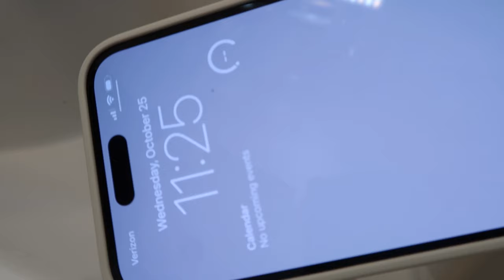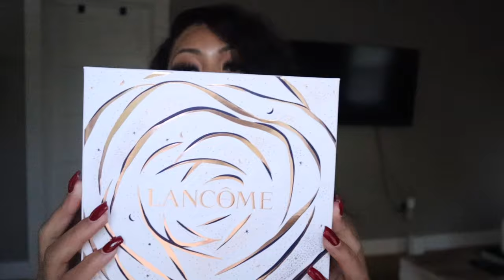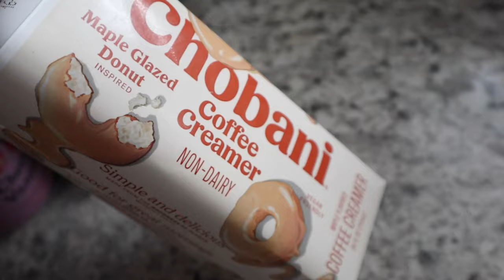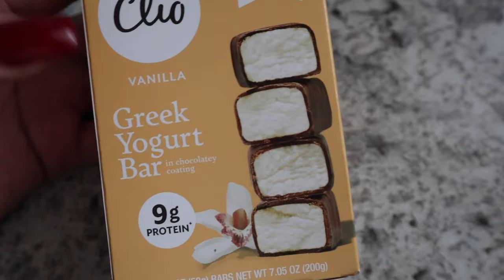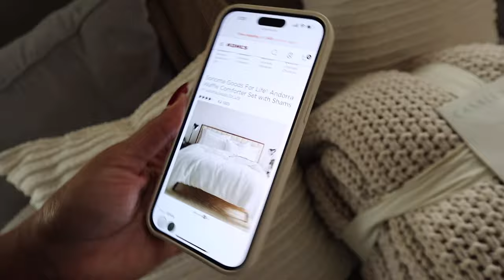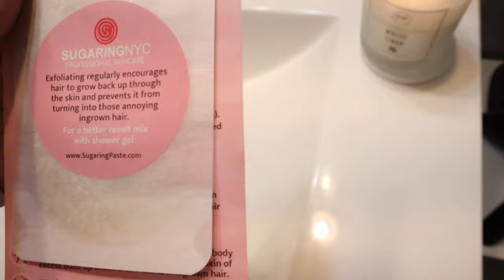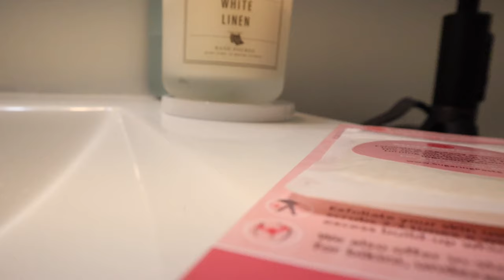VLOG: HE WANTED ANOTHER DATE | PR PACKAGES? | NEW UGGS| GRWM | MY BED FINALLY CAME | Shannon Pryor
Hey yall welcome back to another video!

XOXO

Uggs:

contact/socials
amazon storefront
 FAQ
Race: Black/African American
Height: 5’9
Camera: SONY ZV-1, Canon g7x mark ii & Canon M50